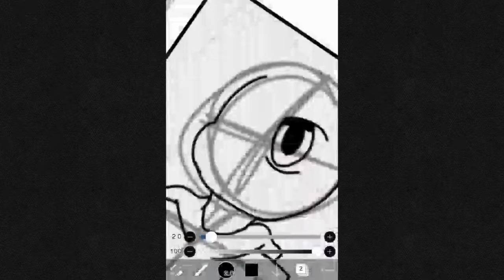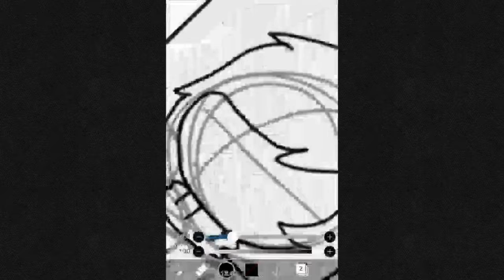Apocalypse Team | Speed paint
~Credits~

-Rilo-
-Bonzi-
-Scaredy Cat-
-Shinu-
-Akuma-
-Alloris-
-Ink Pallet-
-Dyke-

~Normal Video Description~
This is my Zombie Apocalypse team

Lol

Byeeeeeeee

:3